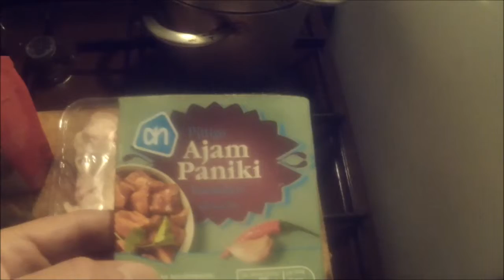Roberts Vblog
Vblog over mijn leven , goed en gezond eten , trainen , fitness ,afvallen